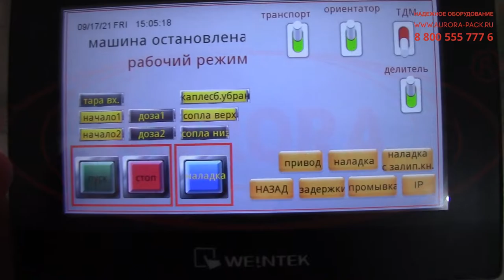Линия розлива и укупорки с термотоннелем «МАСТЕР»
В данном видео показана работа линии розлива и укупорки с термотоннелем «МАСТЕР».

Описание:

Линия розлива высокой производительности «МАСТЕРА» в специальном исполнении реализует качественную и быструю расфасовку жидких и вязких продуктов в ПЭТ-банки и укупорку крышками с заданным моментом. Система розлива представлена двухсопельным поршневым дозатором, адаптированным к розливу в диапазоне 30-300 мл. Крышки с вкладышами автоматически подаются в рабочую зону из ориентатора и при помощи специального устройства устанавливаются на тару в правильном положении. Закрутка крышек осуществляется роликовой укупорочной головкой.

Особенностью линии является наличие станции термотоннеля, что позволяет эффективно приваривать металлизированные вкладыши к горловинам банок. Установка оснащена рабочей камерой с защитным кожухом. Внутри камеры равномерно распределены мощные инфракрасные нагреватели, благодаря которым рабочее пространство нагревается в соответствии с установленной температурой. Предусмотрена удобная система регулировки температуры для установки оптимального режима с учетом особенностей термоупаковочного материала.

С более подробным описанием данного оборудования и характеристиками Вы можете ознакомиться на нашем сайте по ссылке